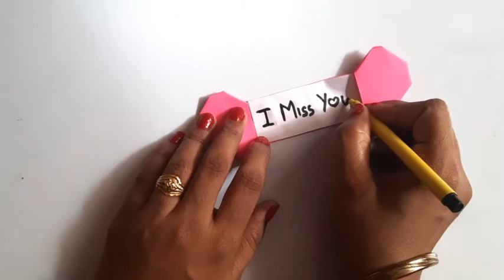DIY Paper Craft Gift Card/DIY Heart Notebook/Surprise Gift Card / Origami Paper Craft/ 3D Heart Card